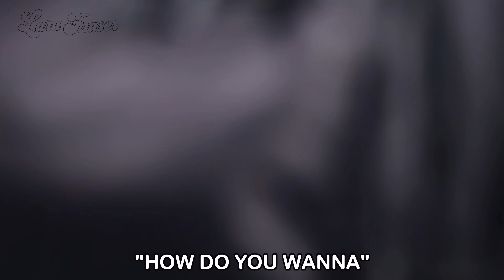GIRLS PICKING UP GIRLS!!